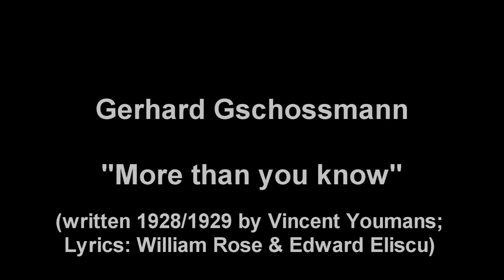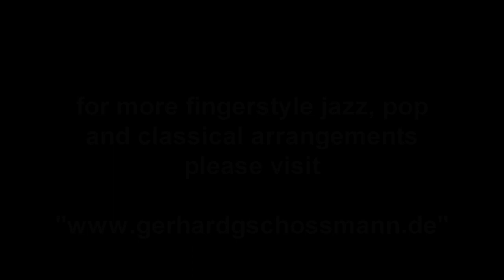Gerhard Gschossmann - "More than you know" - (V. Youmans - 1928)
Hi friends of fingerstyle guitar music,
this is my fingerstyle arrangement of an old Jazz-Blues tune called "More than you know", written and recorded 1928/1929 and became a jazz standard in the following years. Only for the sector Jazz there are 436 cover versions listed, played by musicians like Dexter Gordon, Sarah Vaughan, George Shearing and many others. The movie "The Fabulous Baker Boys" from  1989 with Jeff Bridges, Michelle Pfeiffer and Beau Bridges brought this tune back to the broad audience - and also to me...   ;-)))  Music was played by Dave Grusin and Michelle Pfeiffer really did sing one chorus of that song in that movie.

Hope you like my solo guitar version of it.
Gerhard